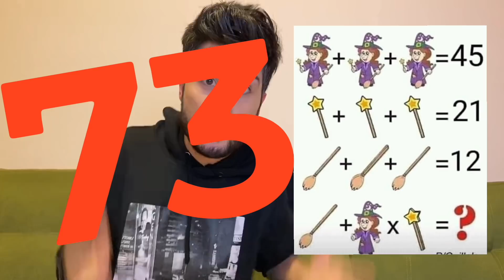Գրիգ - Կարանտինում ստերի, զույգերի բաժանումների ու աղջիկների գեշանալու մասին |Stand Up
Ինքնամեկուսացված սթենդ ափ Գրիգից...

Inqnamekusacvats Stand Up